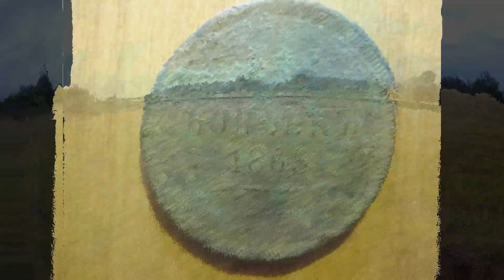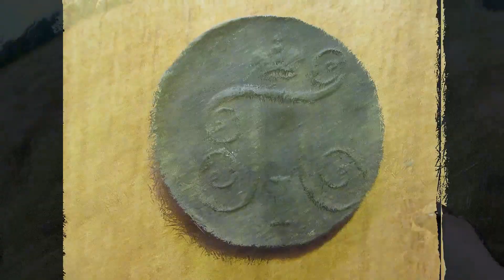КОП #88 - Находки скошенного поля. Стабильно нестабильная погода.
Прогулялся по полю, после скоса травы.

Защищенный модульный смартфон модули это доп аккумулятор, геймпад, камера ночного видения, рация.

Мои реквизиты:

WebMoney:
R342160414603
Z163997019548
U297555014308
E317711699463